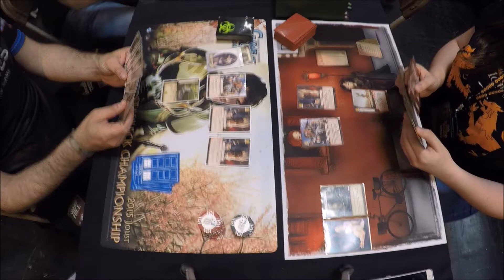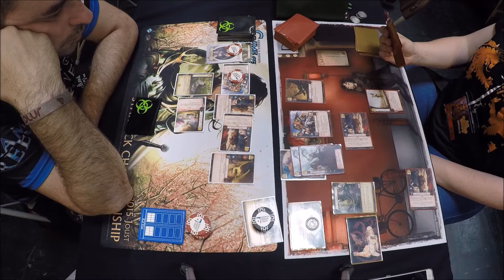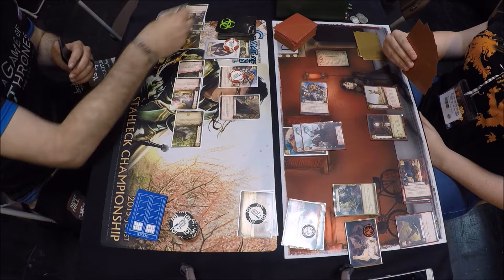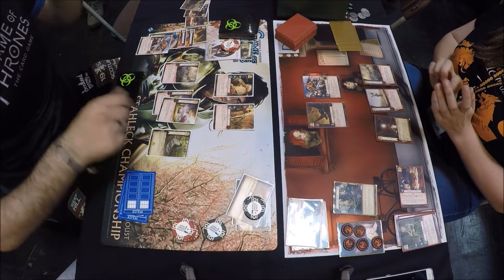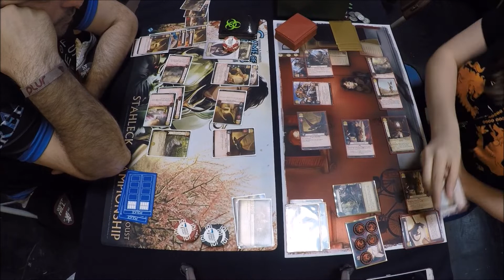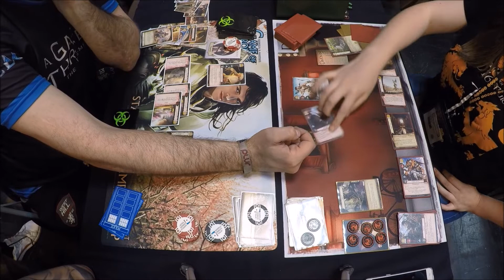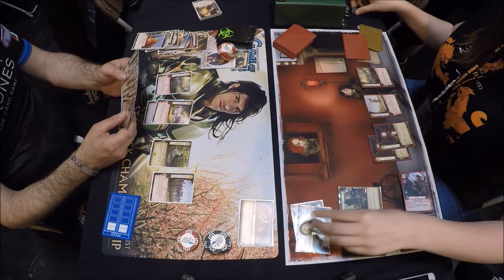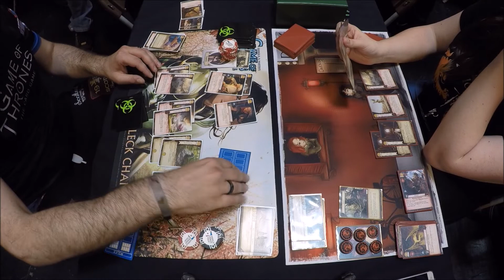AGOT European Championship 2017 - Round Top 16 Targ/Fealty vs Targ/Fealty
Hello and welcome to this top 16 game from The 2017 European Championship.

In the top 16 we have Targ Fealty (I know shocking right!) vs Targ Fealty... but I promise this is a great game. Legal Packs were up to Guarding the Realm.